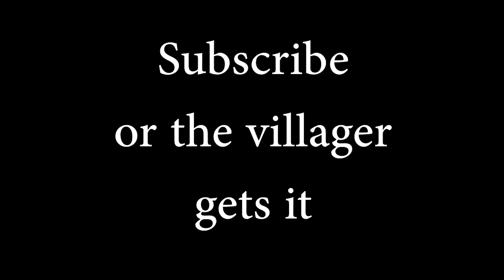don't do it...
le le mao